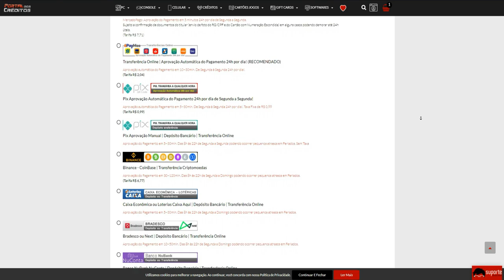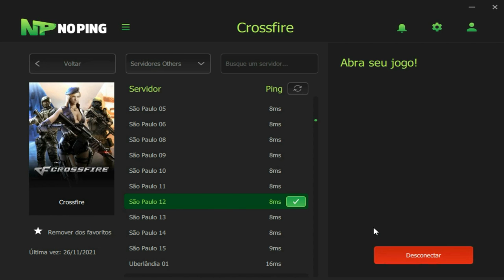165hz TESTADO na PRÁTICA!